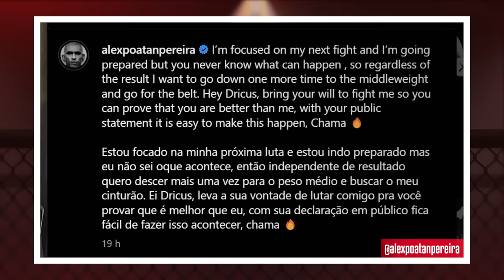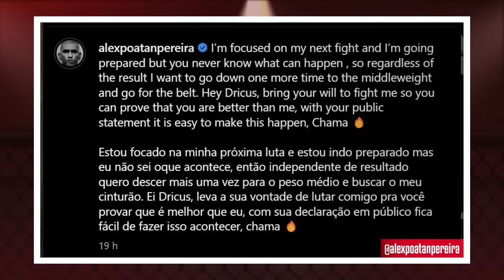GANHANDO OU PERDENDO, POATAN VOLTA PRO PESO-MÉDIO. EU ACHO ISSO UMA...